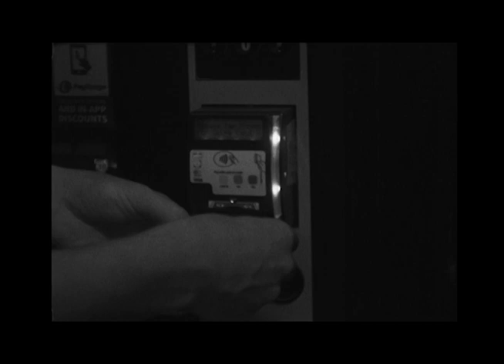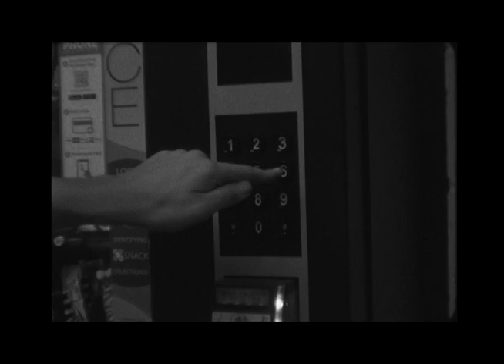Vending Machine Woes || Short Comedy by Ashley Ross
My first ever film in film school. After 3 and a half years it's almost emotional looking back at this. I learned to use a Bolex camera for this film and used my passion for storytelling to create a little video for this exercise in my Production I class. It's interesting to see how for I've come.